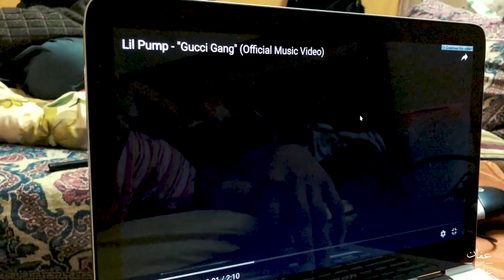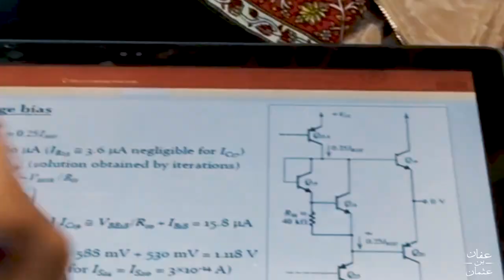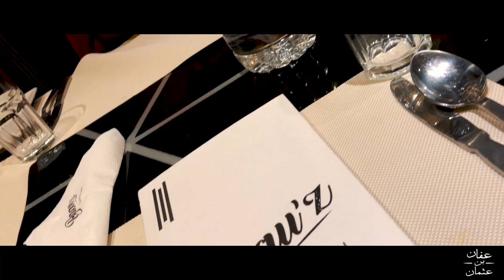Baau'z cafe review | Food and just more food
Vlog#24

I'm a very big foodie and love to try new places for food. Recently I went to Baau'z cafe and it was actually really good!
Catch some scenes from Burning brownie and Ranchers too!

Feel something (Feat. Kayla Diamond) - Anevo
Back to start (Feat. Dylan Dunlap) - Stonebank

Follow me on other social media platforms